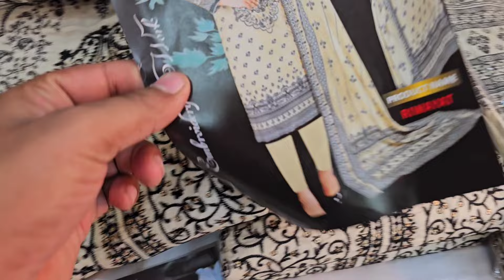ঈদের নতুন পাকিস্তানি ডিজাইনের পার্টি ড্রেস কিনুন পাইকারি দামে🎉new dress Eid collection 2024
শপ এড্রেসঃ
🏠১ নাম্বার আউটলেট এড্রেসঃ
➡️ফয়সাল টেক্সটাইল